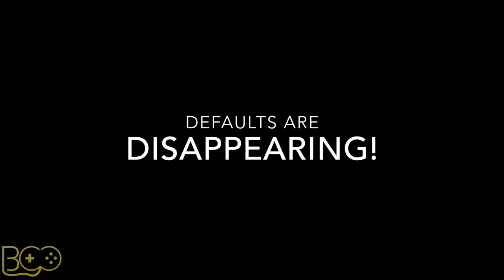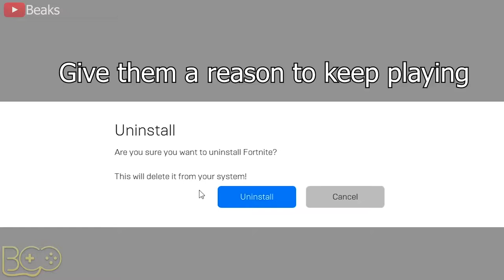* NUEVO * ¡EVENTO FINAL DE LA ESFERA DE HIELO! - Fortnite Funny Fails y WTF Moments! # 1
BCC SIN FINES DE LUCRO O ROBO SOLO ENTRETENER Y RECOPILAR LAS MEJORES EDICION DE VIDEO DE ESTE CANAL ,